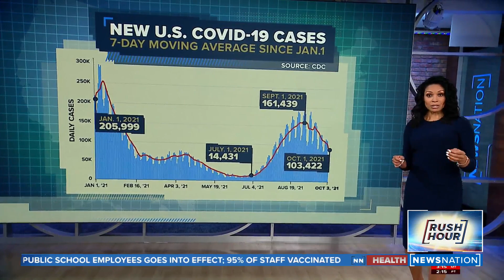Wait and see? Cautious optimism as COVID cases decline across US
Rush Hour is a no fluff, no filler newscast hosted by Nichole Berlie that taps into a nationwide network of thousands of journalists to get you up-to-the-minute news from across the country. Watch weeknights at 5/4c.